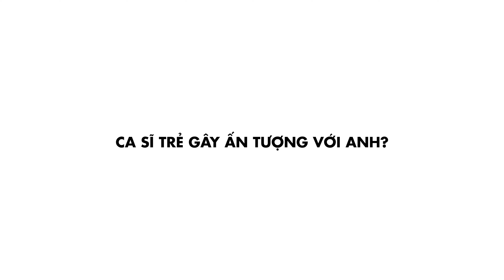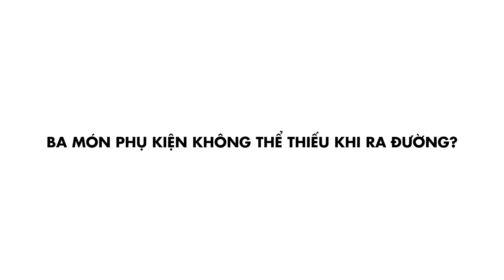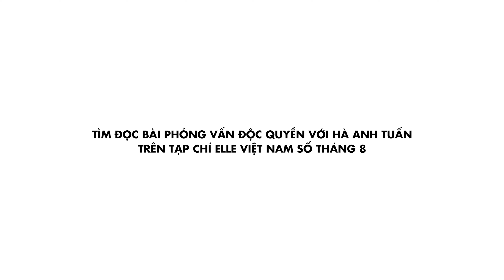[Gương Mặt Trang Bìa] Ca Sĩ Hà Anh Tuấn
Nam ca sĩ "Fragile" nổi tiếng là người thông minh, bản lĩnh thế nên tôi dự định
đến cuộc phỏng vấn với nhiều câu hỏi hóc búa. Thế mà cuối cùng, HÀ ANH TUẤN
hóa giải mọi câu hỏi thẳng thắn nhất bằng một thái độ không né tránh mà đầy tích cực.